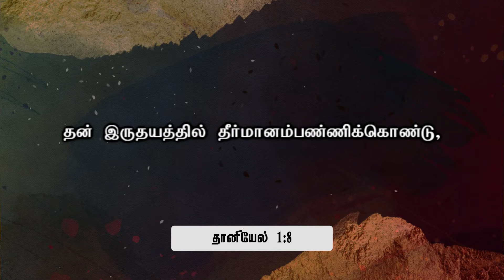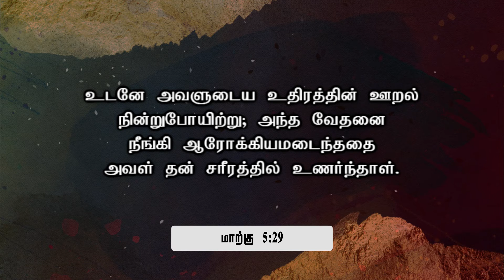உறுதியான நிலைக்கொண்ட சிந்தையின் வல்லமை | Rev. Collin D’cruz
This excerpt is from: Divine Acceleration  (14 MAR 2021)